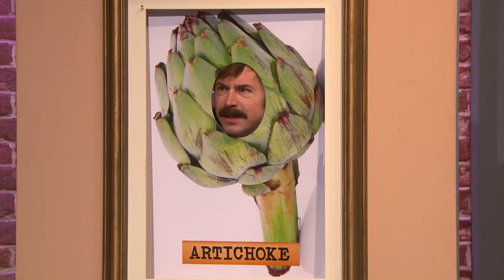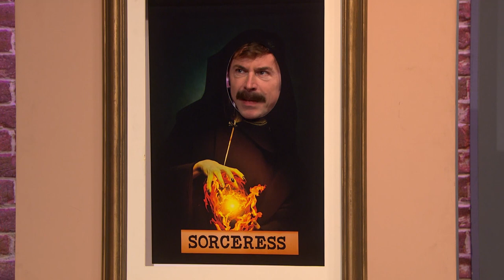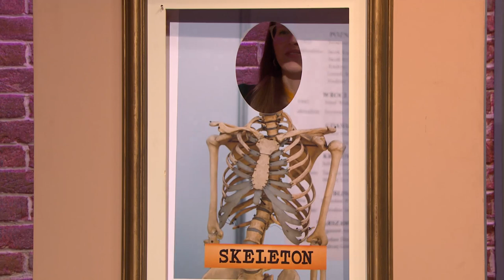'A Choking Vegetable?' Mike Wozniak Can't Guess His Greens | Guessable?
Babatunde Aleshe, Darren Harriott, Alan Davies and Jason Manford are providing the clues but will Mike Wozniak and Jessie Cave guess who they are?